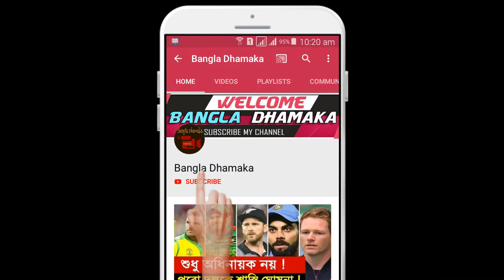BPL 2020 : বিপিএল কাঁপাতে বাংলাদেশে আসছেন ক্রিস গেইল অবশেষে খেলতে রাজি হলেন তিনি - Chris Gayle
BPL 2020 : বিপিএল কাঁপাতে বাংলাদেশে আসছেন ক্রিস গেইল অবশেষে খেলতে রাজি হলেন তিনি - Chris Gayle.চল্লিশ ছুঁই ছুঁই বয়সেও তিনি বিশ্বের সবচেয়ে বড় টি-টোয়েন্টি তারকা। প্রতিটি ফ্র্যাঞ্চাইজি লিগে তার চাহিদা আকাশচুম্বী। আসন্ন বঙ্গবন্ধু বাংলাদেশ প্রিমিয়ার লিগ (বিপিএল) খেলা নিয়ে সংশয় দেখা গিয়েছিল। গেইলের এজেন্টের সঙ্গে তৈরি হয়েছিল ভুল বোঝাবুঝি। তবে এবার সবকিছুর সমাধান হয়েছে। দুদিন আগে চট্টগ্রাম চ্যালেঞ্জার্স আনুষ্ঠানিকভাবে জানিয়েছে, জ্যামাইকান ওপেনার আসছেন, তবে টুর্নামেন্টের মাঝামাঝি অথবা শেষ পর্যায়ে। সব ঠিক হওয়ার পর বাংলাদেশকে শুভেচ্ছা জানিয়েছেন গেইল।